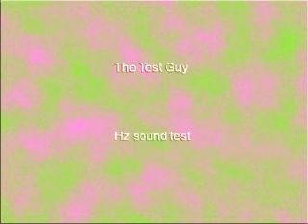309 Hz Sine Wave